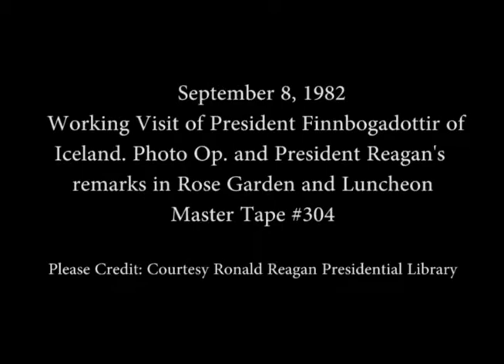President Reagan's Meeting President Finnbogadottir of Iceland on September 8, 1982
Full Title: Working Visit of President Finnbogadottir of Iceland.
Photo Opportunity and President Reagan's remarks in Rose Garden, Luncheon with President Reagan's Remarks and Toast and President Finnbogadottir Remarks and Toast in East Room on September 8, 1982

Access Restriction(s):Unrestricted
Use Restriction(s):Unrestricted